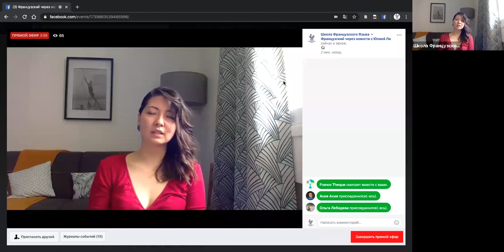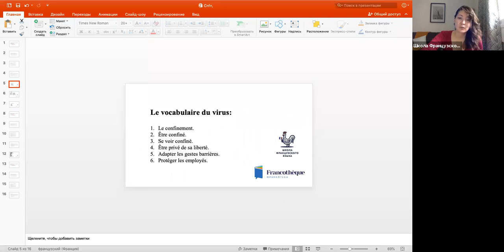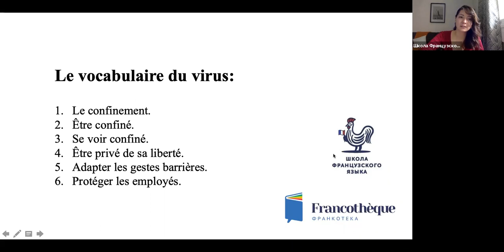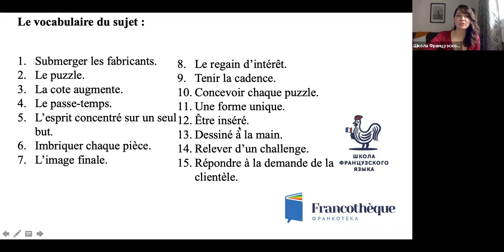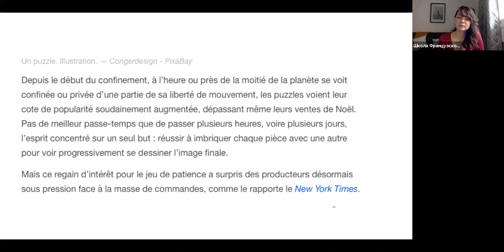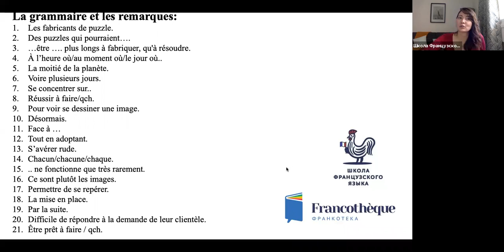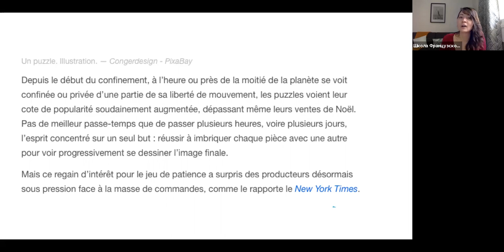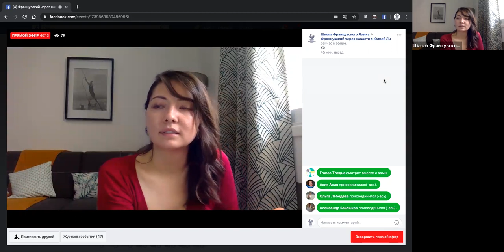Французский через новости с Юлией Ли: №9